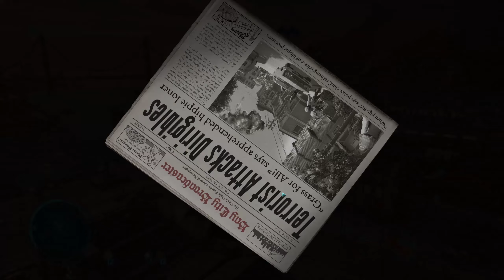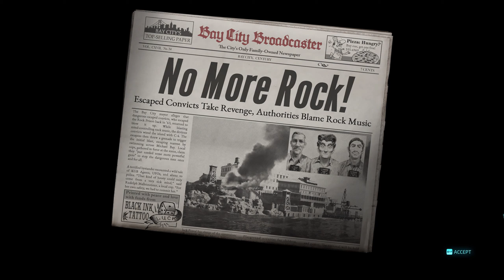New 2022 Alien Invasion Game - Destroy All Humans 2 - Reprobed Gameplay - STEAM Demo 1440p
Tested the 2022 Destroy All Humans 2 - Reprobed game from Steam, I downloaded the demo. Release date is 31 Aug, 2022.